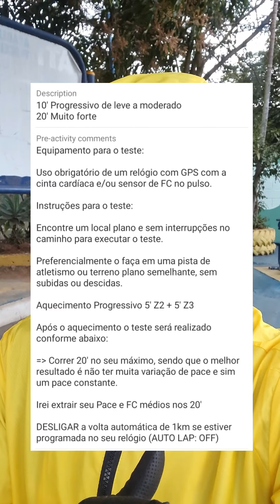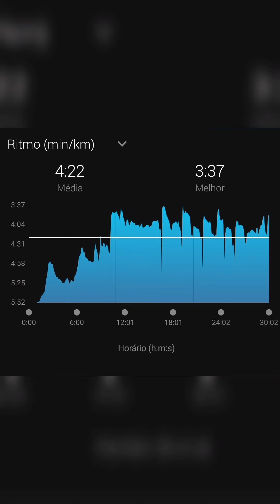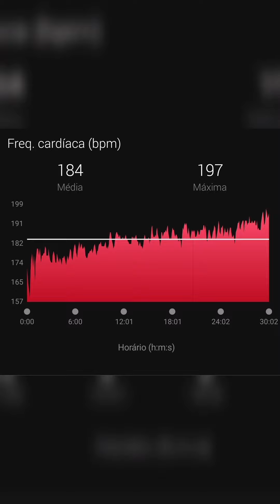TESTE DE ZONA DE FREQUENCIA CARDÍACA PARA CORRIDA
Já testou suas zonas de frequência?! 🤔 Hoje foi meu dia 😥 💪

Instruções do @corridaperfeita:

"Aquecimento Progressivo 5' Z2 + 5' Z3
Em seguida. Correr 20' no seu máximo, sendo que o melhor resultado é não ter muita variação de pace e sim um pace constante."

Quer ter mais controle sobre seus treinos? Evoluir sua corrida? Correr sabendo o que está sendo feito?
Tem um link abaixo para você saber mais.